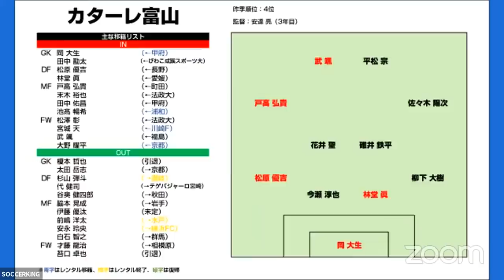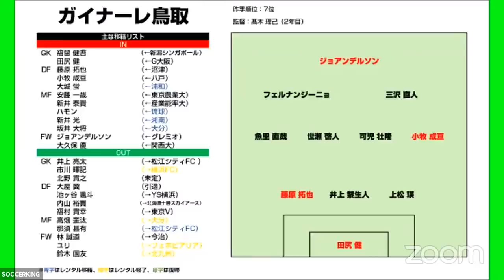強化部長対談実現！ 黒部光昭＆吉野智行が生出演｜SKHT 2020.05.22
カターレ富山の黒部光昭さん、ガイナーレ鳥取の吉野智行さんが生出演！ クラブの強化部長を務めるお2人の視点に迫ります！

・出演
黒部光昭（カターレ富山 強化部長）
吉野智行（ガイナーレ鳥取 強化部長）